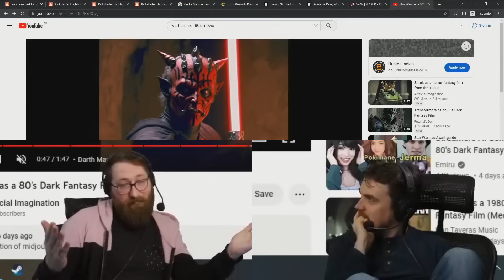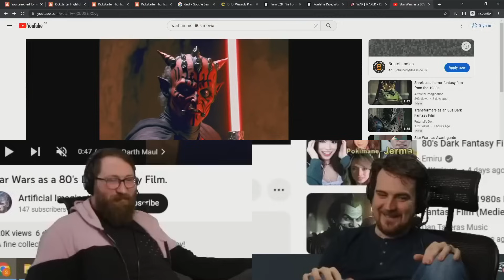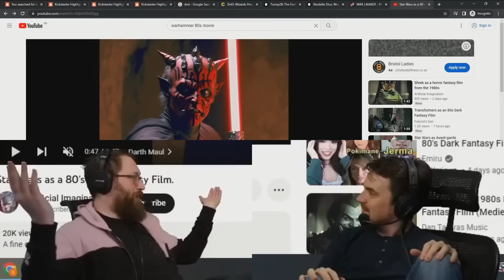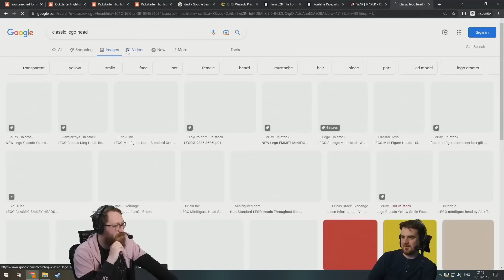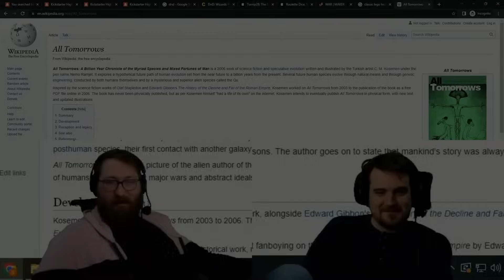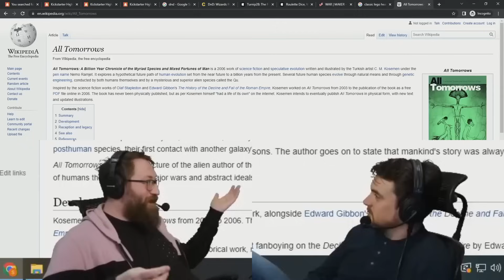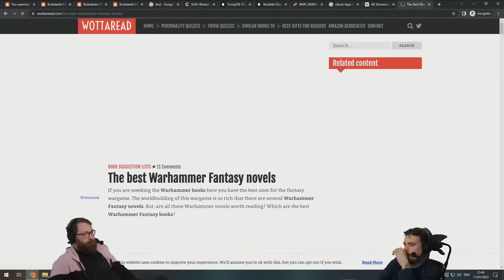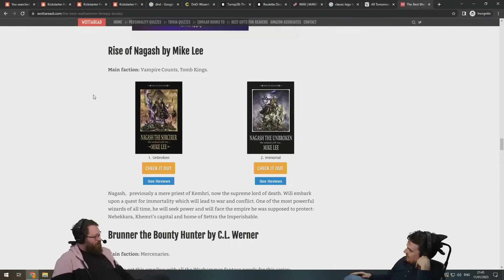What if the Emperor wakes up? - Tom and Ben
Yogscast Live

00:00 What if the Emperor wakes up?
03:41 Middle Sliders Man
04:42 Lego Ben
06:08 Favorite Warhammer Fantasy Novels?